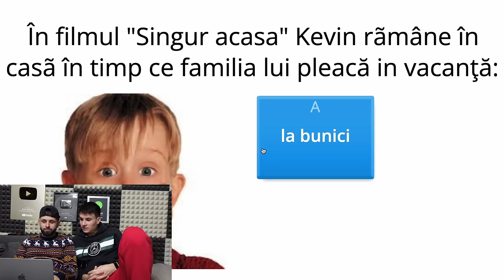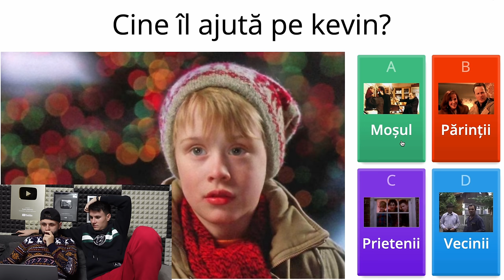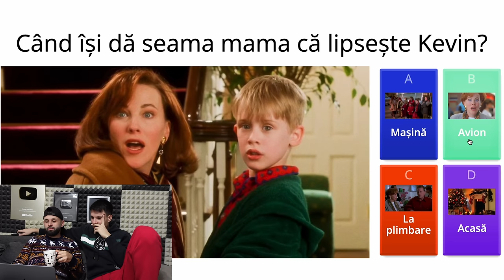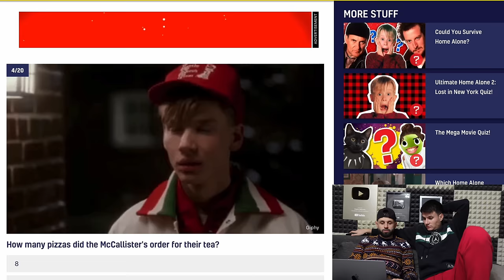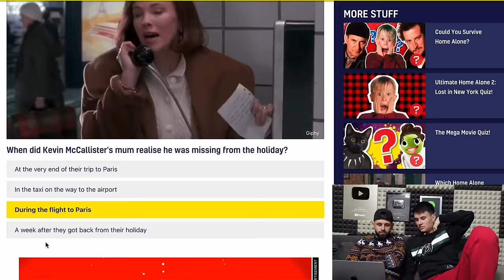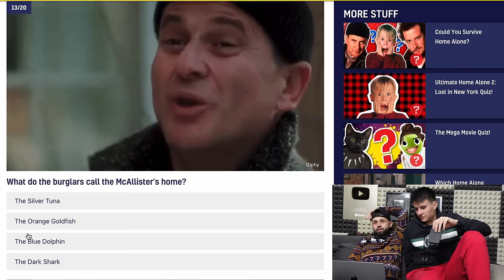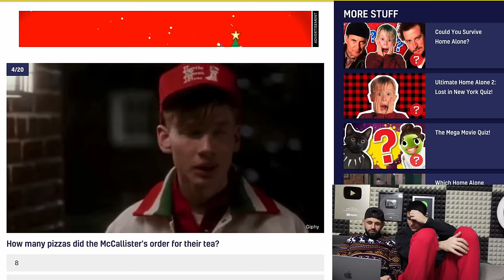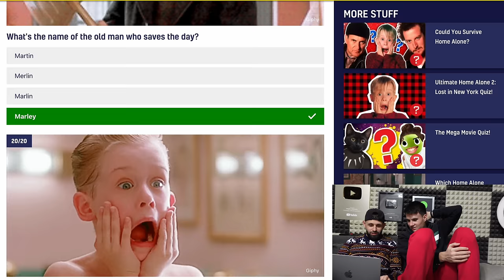TEST: Cat de bine cunosti filmul Singur Acasa ?